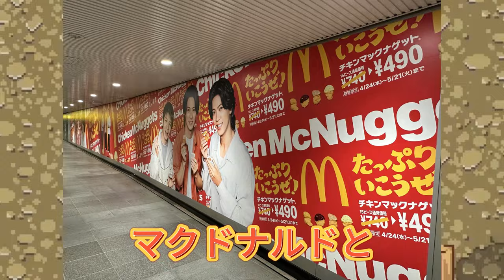【平野紫耀】マクドナルドの裏技が驚愕のレベル！Number_iとのコラボで暴かれる裏側? CMよりも話題！マクドナルドで繰り広げられるNumber_iファンの驚愕行動。